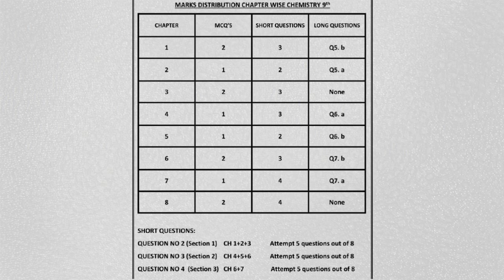Chemistry 9th Assessment (Marks) Scheme 2018 and onward Latest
Here is BISE lahore Marks scheme for chemistry 9th class for the year 2018 and onward.